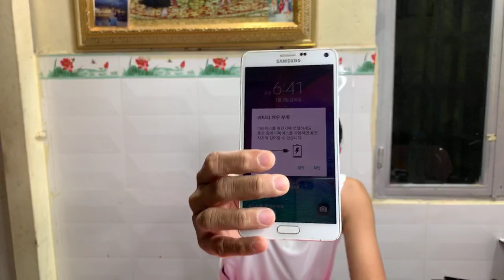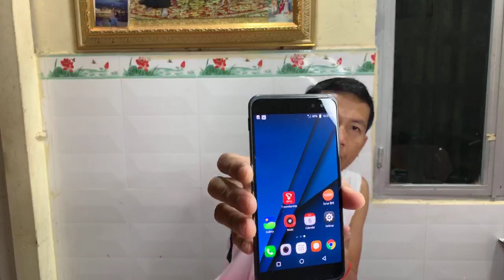🔥 បញ្ចុះតម្លៃល្អ ដាក់លេខរៀង ទូរសព្ទ័ ទីតាំងអ្នក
ក្រុមការងារ ទាក់ទងអ្នកវិញ តម្លៃល្អខ្ញុំបាទធានា 🔥
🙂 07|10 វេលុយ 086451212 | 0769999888